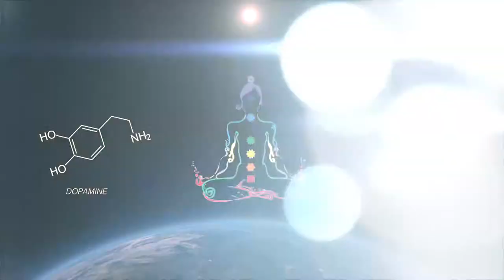Dial 'B' for Buddha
Arriri 2017 promo video.